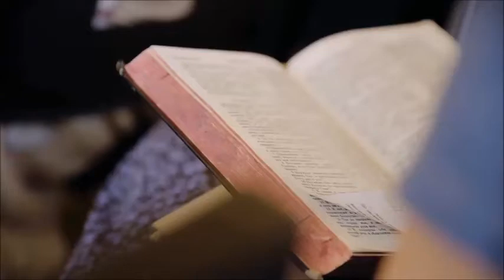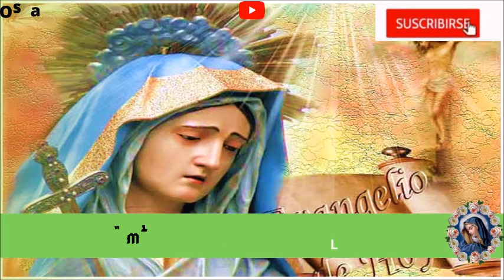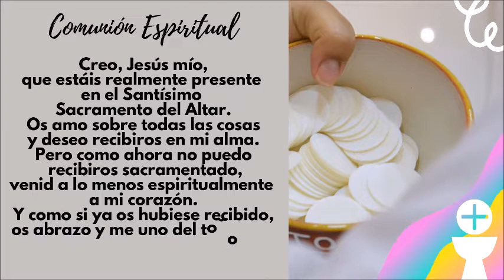Evangelio y Homilía de hoy 26 de noviembre del 2021. Jesús nos actualiza su Mensaje de Salvación